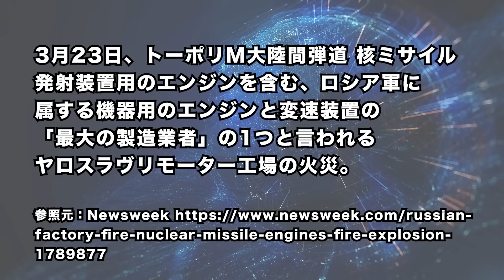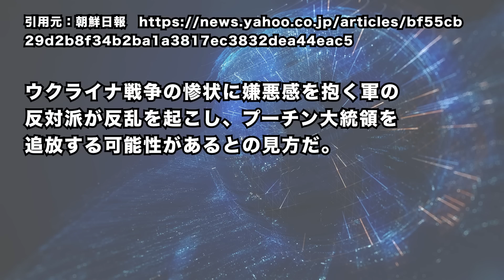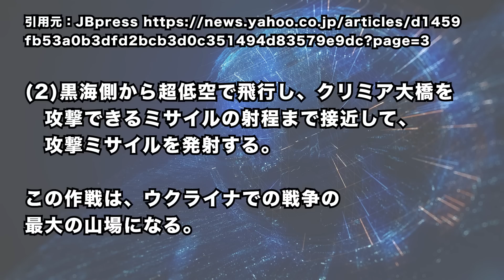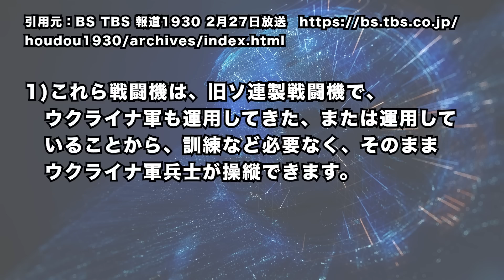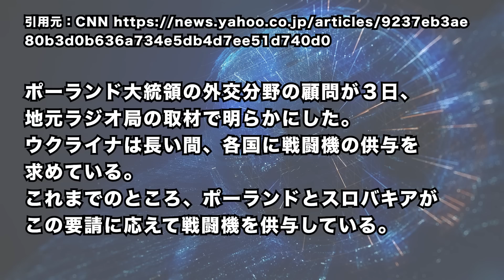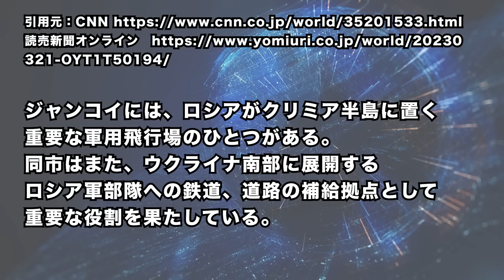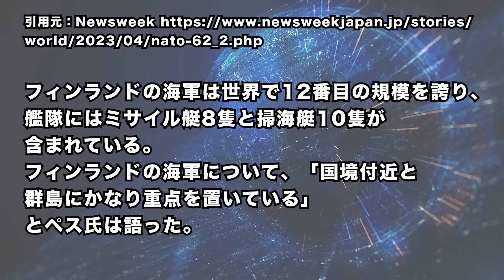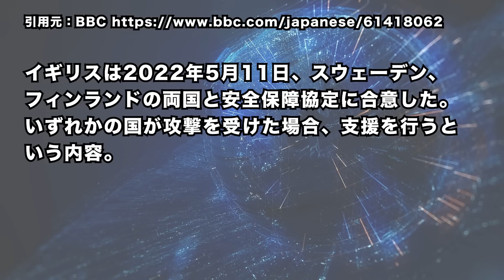2023/4/6 ウ軍,クリミア大橋「バク●キ」作戦。ロシア国防省で火災＝報道。バルト海が「NATO化」＝露バルチック艦隊に打撃。黒海艦隊も後退へ?